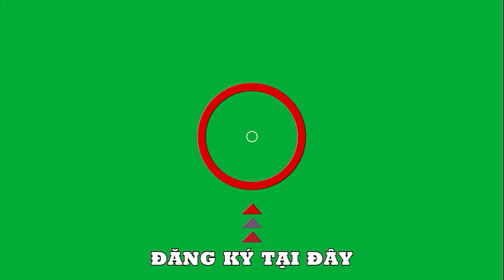Can't Help Falling In Love Saxophone Mp3 Download 🎷Swing saxophone music 528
Can't Help Falling In Love Saxophone Mp3 Download 🎷
Swing saxophone music
Welcome to Relax Musical Us, The channel to share famous songs that are solo or harmonious with Saxophone sound, listen and feel ♥